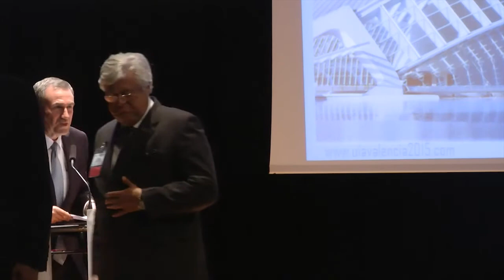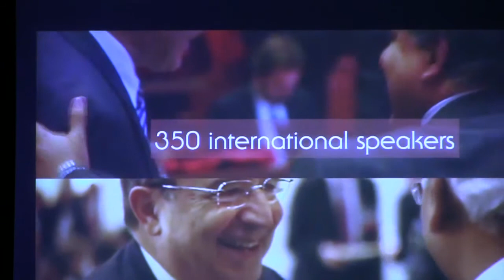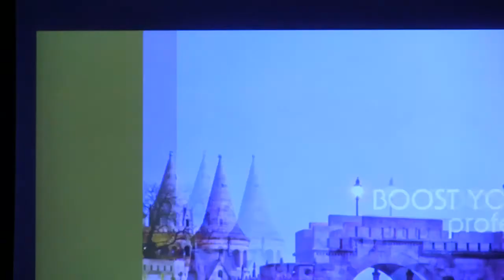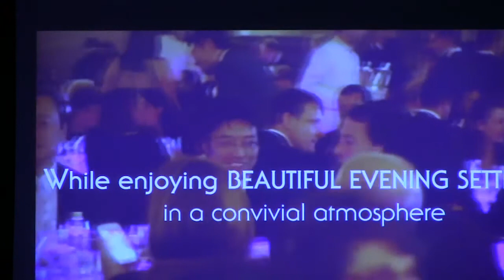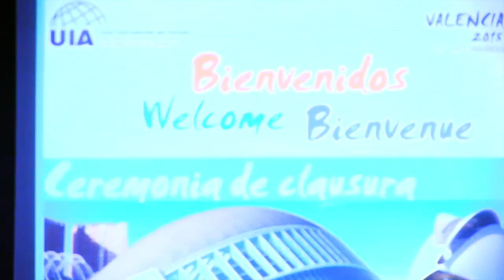UIA Valencia 2015 - Closing Ceremony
UIA Valencia Congress Closing Ceremony - October 31, 2015.